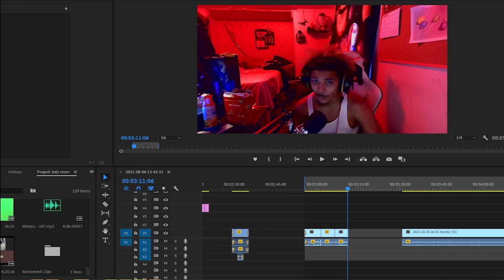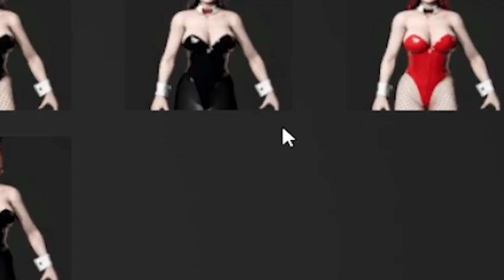ZombHub |Deathly stillness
very, very cool. yes indeed